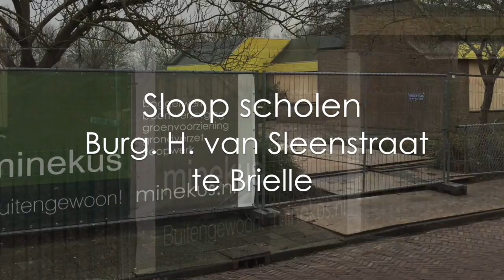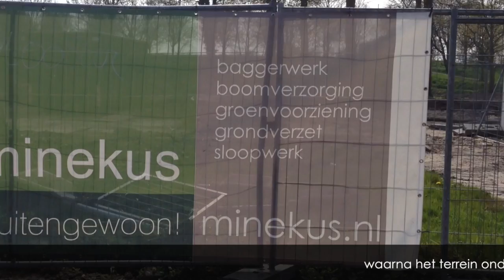Sloop Burg. H. van Sleenstraat Brielle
Met de sloop van diverse scholen aan de Burg. H. van Sleenstraat te Brielle maakt gemeente Brielle plaats voor nieuwe ontwikkelingen in de vestingstad. Vanwege het historische karakter van de binnenstad vond de sloop plaats onder archeologische begeleiding.